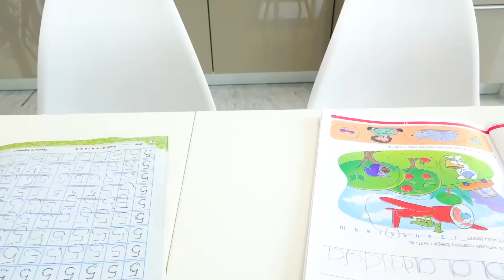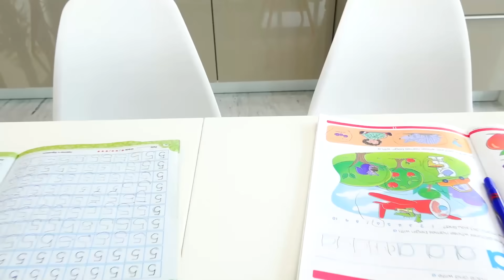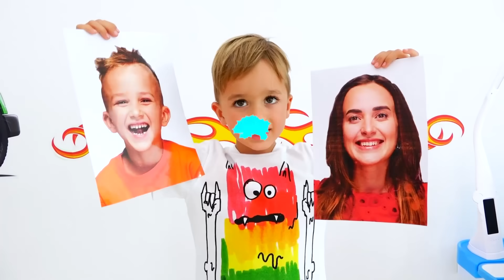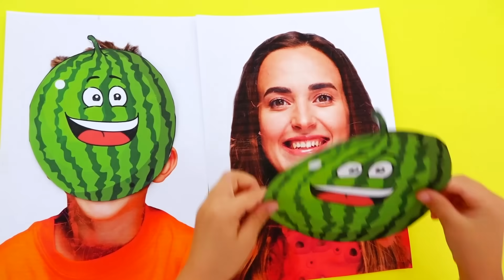블라드와 니키는 항상 장난감을 가지고 놀고 싶어한다 | 아이들을위한 재미있는 동영상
구독하세요!